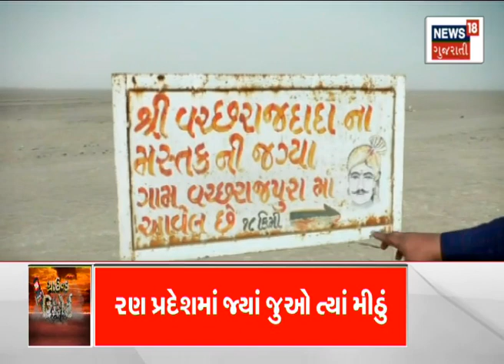કચ્છના નાના રણમાં બલિદાન આપનારા વીર વછરાજદાદાનો જાણો શુ છે ઇતિહાસ...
કચ્છના નાના રણમાં બલિદાન આપનારા વીર વછરાજદાદા નો શુ છે ઇતિહાસ.. ગ્રાઉન્ડ ઝીરો રિપોર્ટ.. ફક્ત ન્યુઝ 18 ગુજરાતી પર